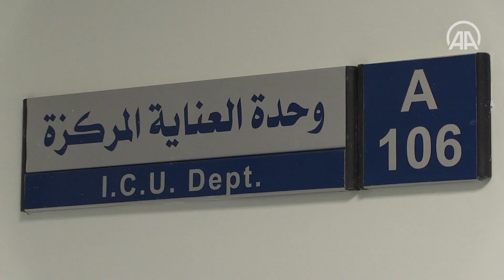Gazze’deki Kovid 19 vakalarının yükünü Türkiye'nin yaptırdığı hastane taşıyor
TİKA'nın abluka altındaki Gazze Şeridi'nde inşa ettirdiği Türkiye-Filistin Dostluk Hastanesi, bölgede yeni tip koronavirüs (Kovid-19) salgını nedeniyle zor günler geçiren sağlık sektörü üzerindeki yükü büyük ölçüde hafifletiyor.